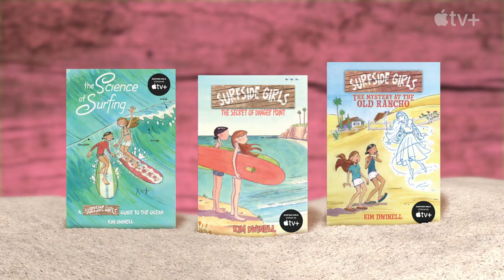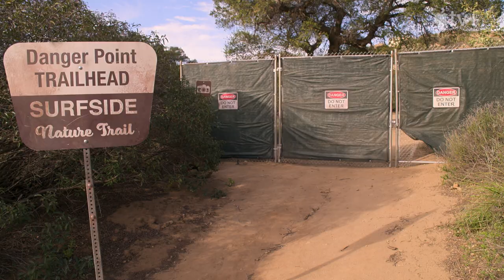Surfside Girls — First Look | Apple TV+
Yaya Gosselin and Miya Cech of the Surfside Girls talk about their on-screen friendship, science, and the supernatural. Their characters might have questions about the beachside town, but it’s no mystery why these opposites attract. Surfside Girls is now streaming on Apple TV+

When Sam (Yaya Gosselin) and Jade (Miya Cech) discover a secret cave while surfing, these two best friends quickly become immersed in a supernatural mystery surrounding their beach town.